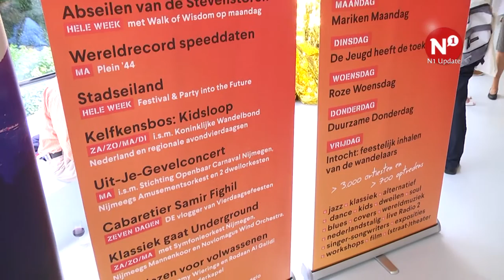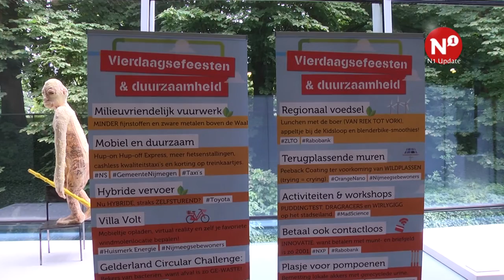48.986 deelnemers bij honderdste vierdaagse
Aan de honderdste editie van de vierdaagse doen 48.986 lopers mee, waaronder 5.496 militairen. Deze lopers zijn afkomstig uit 68 verschillende landen. Zij lopen dagelijks 30, 40 of 50 kilometer. Dat maakte marsleider Willemstein donderdagmiddag op een officiële persconferentie bekend.